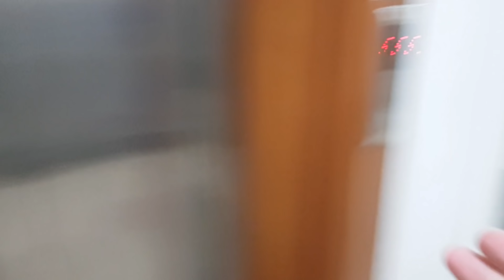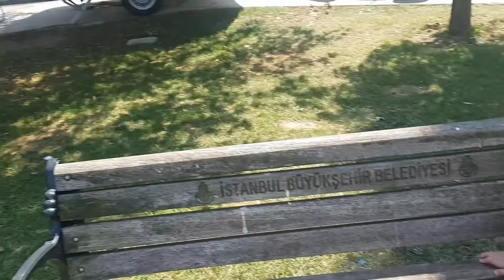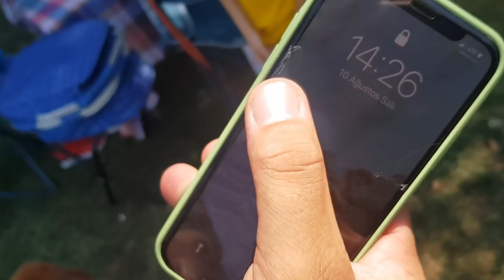SABAH RUTİNİMİZ !!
24 SAAT ORMANDA KALMAK!! ORMANDA KORKU DOLU BİR GECE! KAYBOLDUK

GECE GECE BAŞIMIZA GELENLER!! EVDEKİ GİZEMLİ YABANCI KİM! NELER OLUYOR

DEPODA KİLİTLİ KALDIK! 24 SAAT DEPODA YAŞAMAK! ( SON ÇIKAN KAZANIR )

ALİ URAS VE ÖMER KAYRA İLE ODADA KİLİTLİ KALDIM CHALLENGE!

24 SAAT ARABA ‘DA KALDIK SON ÇIKAN KAZANIR

Merhaba ben Murat,

Youtube kanalımda Ali Uras ve Ömer Kayra ile birlikte çektiğimiz birbirinden güzel, eğlenceli, komik ve çok çekişmeli challenge videoları izleyebilirsiniz.
Her Pazartesi, Çarşamba, Cuma günleri Saat 18:00 da Yeni Videolarımız Sizlerle... Kendinize iyi bakın. 😍 Sizi çoook seviyoruz